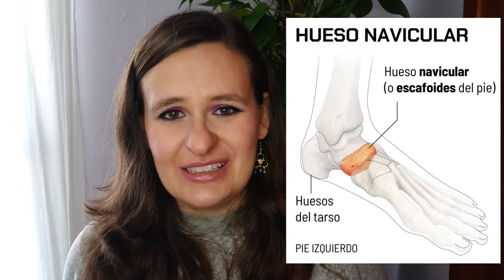RAFA NADAL y su 21 GRAND SLAM: ¿Qué tiene en común el OPEN DE AUSTRALIA 2022 con los mulos?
👉La última alegría que nos ha dado Rafa Nada ha sido este Open de Australia 2022, el 21º Grand Slam de su palmarés. No hay victoria sin sufrimiento y así ha sido: como los mulos, como los héroes.